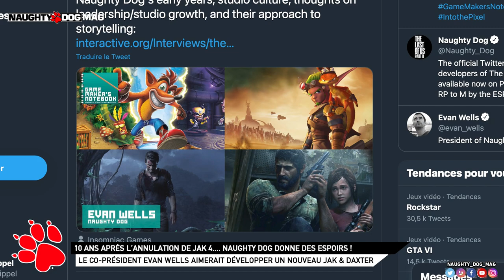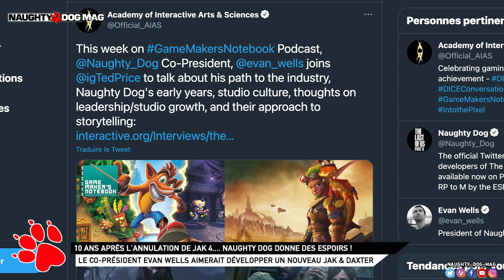JAK & DAXTER : NAUGHTY DOG ENVISAGE-T-IL UN RETOUR ?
Plus de 15 ans après le dernier opus (Jak X, 2005) et près de 10 ans après l'annulation de Jak 4, NAughty Dog pourrait-il songer à faire revenir la licence Jak & Daxter ? En tout cas, son co-président Evan Wells aimerait bien !

SUIVRE CHRIS :
_ Facebook :

ROCKSTAR MAG' :
_ Facebook :